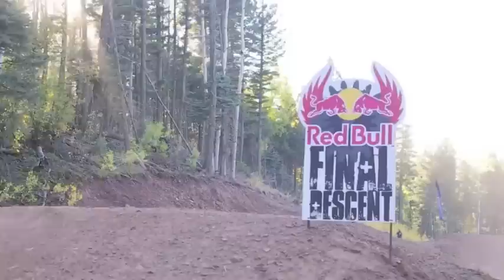Red Bull Final Descent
The 2nd annual Red Bull Final Descent series, a mountain biking challenge that pushes riders to the brink and back over some of the most technically challenging terrain in North America, returns this year with more riders, more competition, and more mountain. Stops at Winter Park and Jackson Hole, WY have already tested riders' endurance with their grueling terrains. The last stop of this year's Final Descent will take place where it all began, at New Mexico's Angel Fire Resort. The format of the event is simple—riders can choose from 2-3 technical courses of varying difficulty.  After 12 uninterrupted hours of extreme mountain riding, the competitor in each division with the most laps wins.Each stop in the series offers a $5,000 cash purse plus gear from industry partners Oakely, Troy Lee and 5.10 Shoes.  The overall series winners—the male and female rider who posts the most laps combined for all events—takes home an additional $500 and ultimate end-of-season bragging rights.The Red Bull Final Descent started as "The Burner," a 12-hour downhill mountain bike endurance race at Angel Fire and has blossomed into a competitive downhill series. For the last four years it has pushed downhill mountain bike riders to their limits. In the first year the event was conspired, 30 laps won the gold and has since progressed to 33 laps for the last two years. This year a challenge has been pronounced across the land to riders near and far to see if they can break the 33 lap challenge and become the all time toughest endurance downhill rider to have set foot on Angel Fire Bike Park's world renowned terrain.Riders can register online through race weekend (search Red Bull Final Descent).